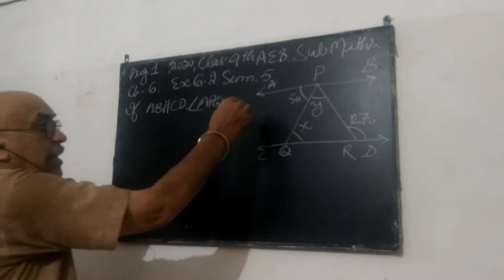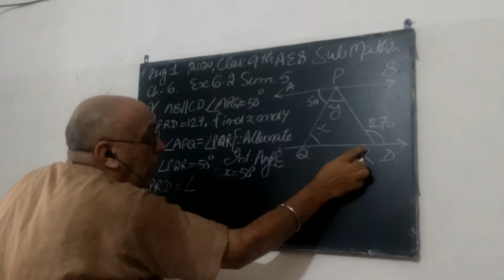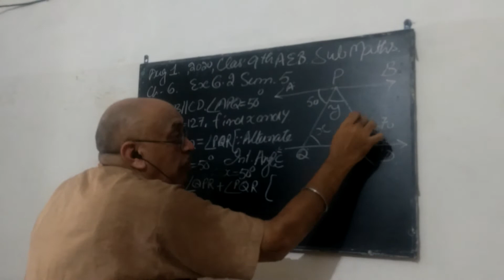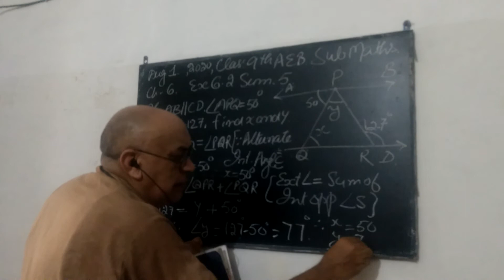Class 9th math, Ch 6